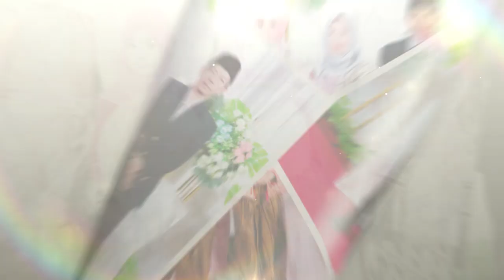NYUMBANG LAGU SUARA SYAHDU..! SEPTIANA Feat REZA NOVITASARI - SHAKA TREND MUSIC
Campursari Shaka Trend Music  Live Pernikahan
Junitasari & Rivaldi Setiawan Putri Keluarga
Bp.  Suhar - Ibu. Narwanti Geluran Sukomangu Purwantoro, Resepsi Pernikahan Bertempat Di RM. Laras Slogohimo, 19 Mei 2022 - bekerjasama dengan Audio Sound System Mandala Sukomangu Purwantoro